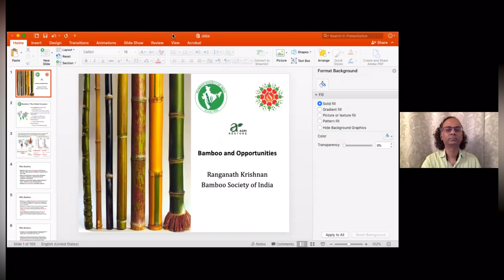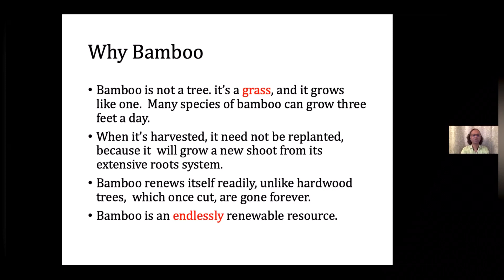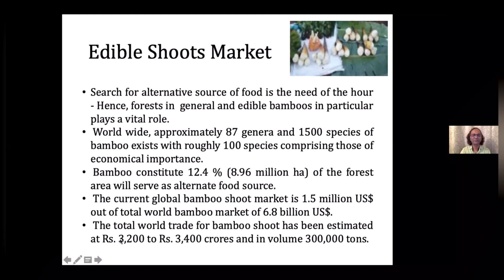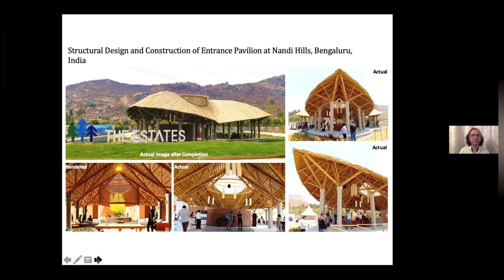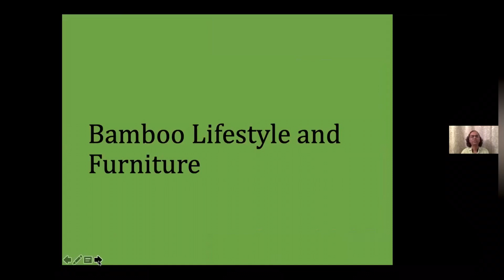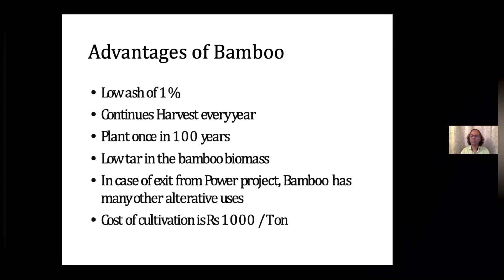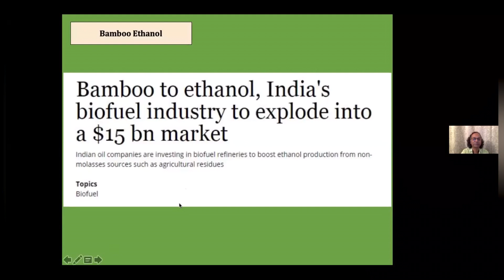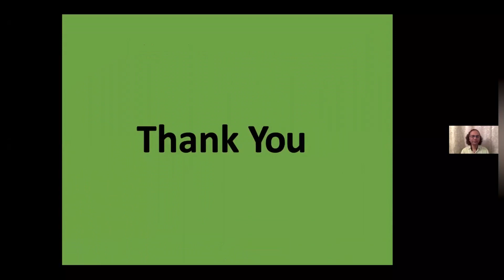Bamboo and Opportunities. Mr.Ranganath Krishnan.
மூங்கில் காட்டோரம்.

இந்த தலைப்பை வாசிக்கும் பொழுதே உங்களுக்குள் குழலின் நாதம் கேட்கத் துவங்கியிருக்கும்.

ஆனால், மூங்கிலின் பயன்பாடு புல்லாங்குழலோடு நின்று விடவில்லை.

தொட்டில் முதல் இறுதி ஊர்வலம் வரை மானுட வாழ்வோடு பின்னிப் பிணைந்த மூங்கிலிற்கு 1500 விதமான வணிக பயன்பாடுகள் இருப்பதாக நிபுணர்கள் பட்டியலிடுகிறார்கள்.

அவற்றில் சிலவற்றை சொல்கிறேன், பாருங்களேன்..

🎋 சுற்றுச் சூழலின் நண்பன்

🎋 ஆடை தயாரிக்கலாம்

🎋 காகிதம் தயாரிக்கலாம்

🎋 கட்டுமான பணியில் பயன்படுத்தலாம்

🎋 மண் அரிப்பைத் தடுக்கும்

🎋 மூங்கில் குருத்தும், பூக்களும் ஆகச் சிறந்த உணவுப் பொருட்கள்.

🎋 கைவினைப் பொருட்கள், அறைகலன்கள் செய்யலாம்

🎋 பல்வேறு மருந்துகள் தயாரிக்கலாம்

🎋 ஆக்ஸிஜன் உற்பத்தியில் இதனை மிஞ்ச வேறேதும் இல்லை என்பதால் சென்னையில் மட்டும் மூங்கில் கொண்டு மூன்று ஆக்ஸிஜன் வனங்கள் உருவாக்கப்பட்டுள்ளன.

🎋 படகுகள், தோணிகள் கட்டலாம்

🎋 கால்நடைகளுக்கு நல்லதொரு உணவு

🎋 Activated Carbon உருவாக்கலாம்.

ஆக மொத்தம், விவசாயிகளுக்கும், வணிகர்களுக்கும் இது ஒரு "பச்சைத் தங்கம்" என அடித்துச் சொல்லலாம்...

மூங்கிலின் பின்னே ஒளிந்து கிடக்கும் வாய்ப்புகள் குறித்து இந்த காணொளியில் சிறப்பாக விளக்கி உள்ளார்,
Mr.Ranganath Krishnan
National Governing Council Member
Secretary and Treasurer
Bamboo Society of India.

பார்த்து விட்டு கருத்திடுங்கள், பகிர்ந்திடுங்கள் நண்பர்களே!

நம் மூச்சுக் காற்று பரவட்டும் இந்த பெரு வெளியில் இனிய இசையாக...🎵 🎵 🎵